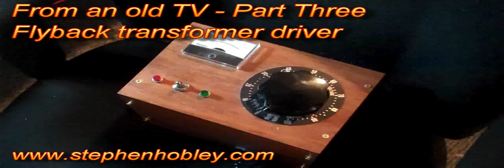Mining Parts from an old TV - Part 3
Adding a rectified 40v power supply to the flyback driver taken from an old TV.

Check out the page on my blog for more info on the circuits I built to create this.